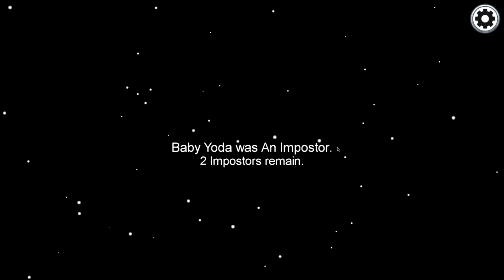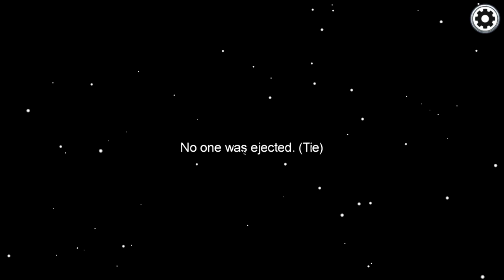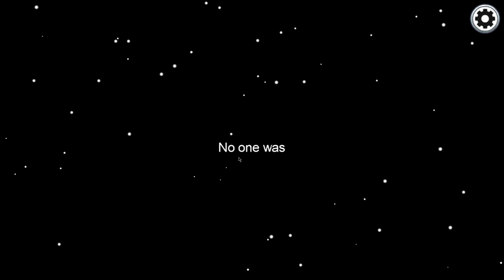Among Us #6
🪙 Support-A-Creator code: NSHawk (Epic Partner)

🌟Socials🌟